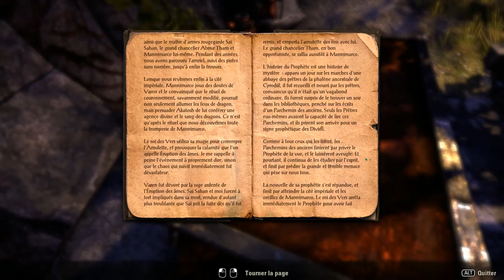THE ELDER SCROLLS ONLINE : Tamriel Unlimited - Placard Steam [FR]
Yo bande de Roger c'est le Matt et on se retrouve pour un placard Steam sur TESO: Tamriel Unlimited.
Bonne vidéo!